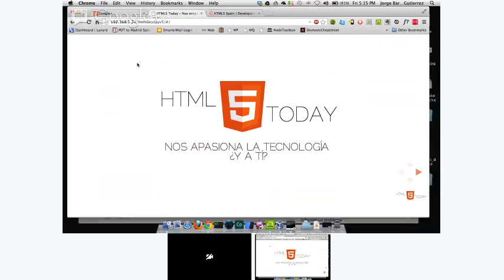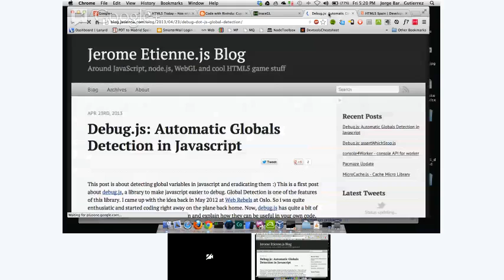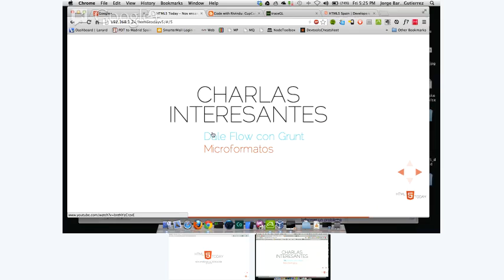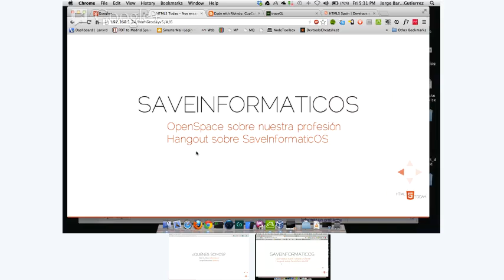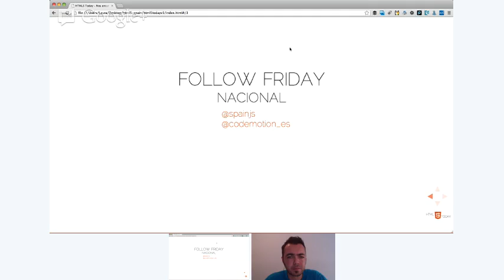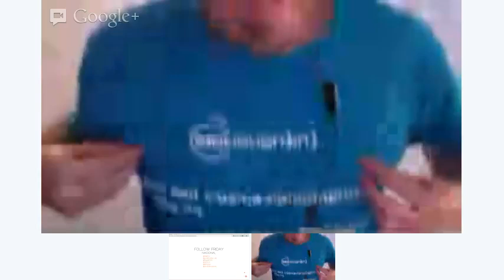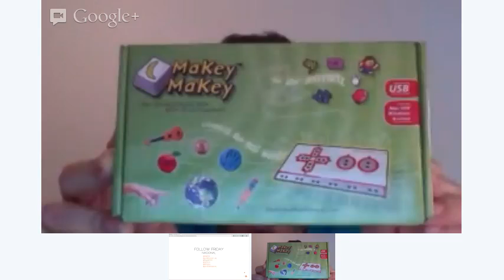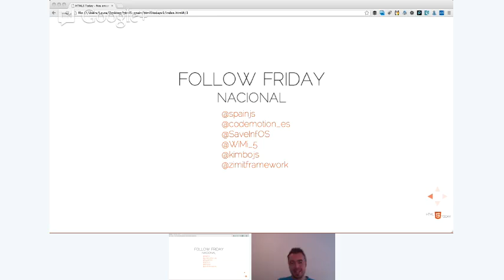HTML5 Today 5